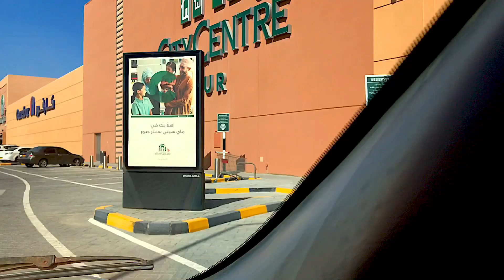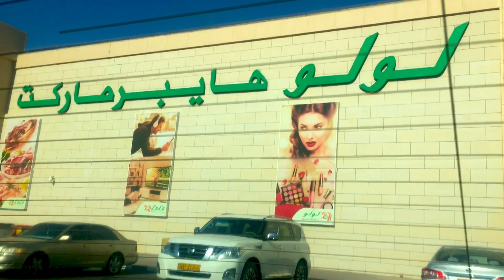ഒമാനിലെ നമ്മുടെ വീട് / |travelling vlog|vlog2|Oman vlog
SISTER’S channel link👇🏻